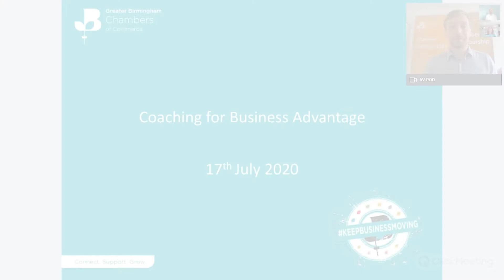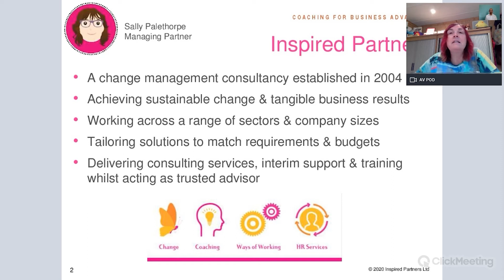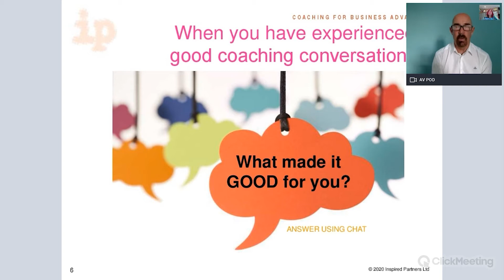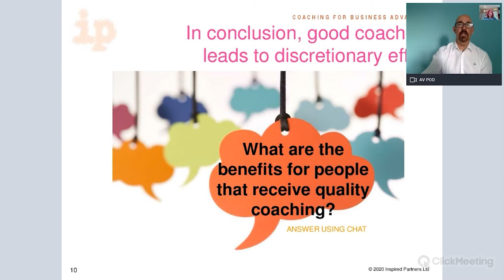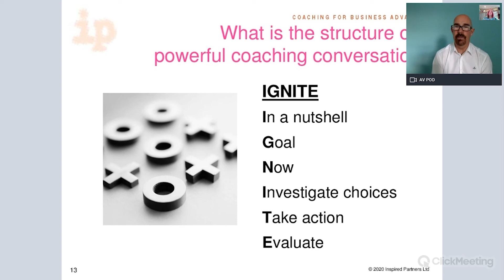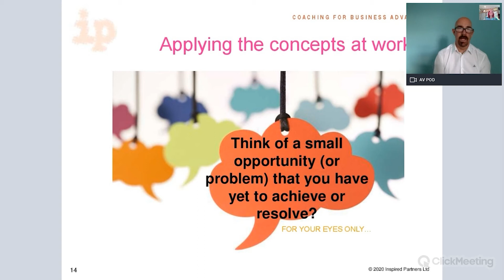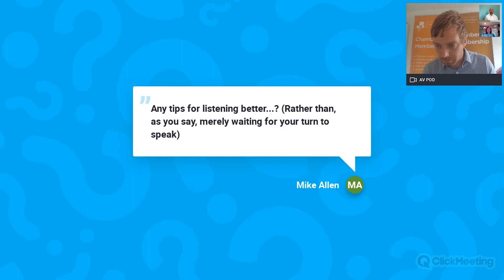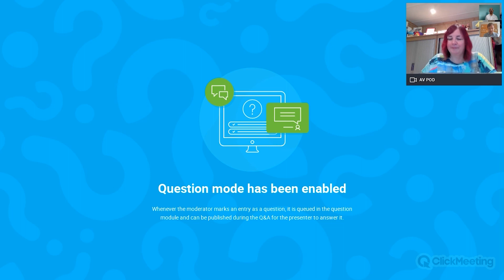CoachingCoaching for Business Advantage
Andy and Sally take a look at how coaching strategies help senior managers increase their own performance, their team’s performance and employee engagement during these challenging times.